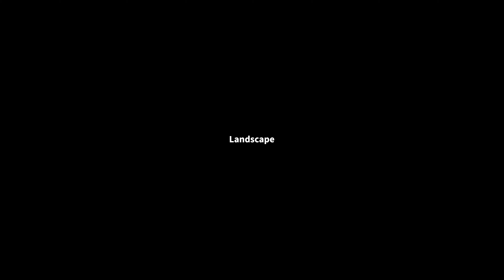LANDSCAPE 김소라 KIMSORA x LISEOK M/V (4K)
한국의 타악연주자, 연희예술가, 월드뮤지션이자 프로듀서로 경계없는 활동을 이어가며 월드뮤직계에서 주목받은 김소라는 2018년 정규 1집 A sign of rain발매 이후, 세계 최대 음악 박람회 WOMEX 2018, 북미 월드뮤직 서밋 MUNDIAL MONTREAL 2018 공식 쇼케이스를 통해 유렵과 북미에 성공적으로 데뷔하였다. 첫 정규 앨범은 2019년 한국 대중음악상 최우수 재즈 & 크로스오버 음반에 노미네이트 되었으며, 유럽&북미&오세아니아 7개국 24개 도시의 유명 극장과 페스티벌에 초대받아 김소라 단독 월드투어를 진행하였다. 한국의 장단으로 더욱 자유로운 연주를 하기위해 다양한 협업과 프로젝트를 진행하면서 김소라만의 장르를 만들어 내었다. 장단, 즉 길고 짧은 호흡안에서 한국의 타악, 연희 넓게는 월드뮤직을 아우르며 친숙하고도 선명한 음악을 만들기 위한 여정을 이어나가고 있다.

Korean percussionist, performance artist, world musician, and producer Kim So Ra is celebrated for her uninhibited, boundary-crossing activities in the World Music scene. After the release of her 1st album A Sign of Rain in 2018, she successfully debuted in Europe and North America as an official showcase artist at the world’s biggest music exposition WOMEX 2018 and North American World Music Summit Mundial Montreal, respectively. In 2019, her first album A Sign of Rain was nominated for Korean Music Awards Best Jazz & Crossover Album. During her solo world tour, Kim was invited to reputable venues and festivals in 24 cities across 7 different countries in Europe and North America. In order to play and perform more freely with Korean rhythms, Kim has participated in numerous collaborations and projects, ultimately forming a genre of her own. She is on a continuous journey to explore the outer limits of Korean drumming, Korean performing arts, and world music at large to make new music that is both familiar yet distinctly hers.

The complex and energetic performances of Kim So Ra’s 2nd album Landscape (2021) are more expressive and less restrained. She aims to present the distinct rhythms and timbres of traditional percussion, changed yet unchanged, in a more modern and sophisticated format. Pungmul and Shamanic rhythms have been passed down for generations across Korea’s eight provinces. Through contemporary reimaginings of those traditional patterns and the expression of joy and release in her music, Kim aims to create a sort of ritual in which we can all take part in and find comfort. In the deep and boundless realm of Korean rhythms, there is endless variety. With the addition of the thick and raspy tones of the piri, the taepyeongso, and the saenghwang, Kim aims to provide immersive performances with a deep harmony between the performers that goes down to the breath. As you listen to the music of Landscape, may you reflect on the landscapes that lay before each one of you. Whether they are fantastic and joyful or desolate and dismal, may hope always be on the horizon.

Landscape / 작곡 김소라
아름답고도 즐거운, 어쩌면 슬프고 외로운, 하지만 희망을 버리지 않고 나아가는...
당신의 풍경은 어떠한가요?

Landscape / Composed by Kim So Ra
What is your landscape like?

Director LISEOK
AD Choi Soyun Shin Dan Bi
Production Team Won Ji Min
PD Park Tae Jun
D.O.P Park Jun Yong
1ST AC Kim Kuk Tae
2DN AC Shin Ji Yong
3RD AC Yang Hyun Jun  Beak Da Hyun
Art Director & Artwork LISEOK
ARTIST Kim So Ra / Hyun Seung Hun / Oh Cho Rong /Seo Il Young / LISEOK
Costume Designer Bae GyeongSul
Hair & Make Up NaNa NuNI
Production BUD

Supported by Korean Traditional Performing arts Foundation 재)전통공연예술진흥재단
©️2021 by KIMSORA